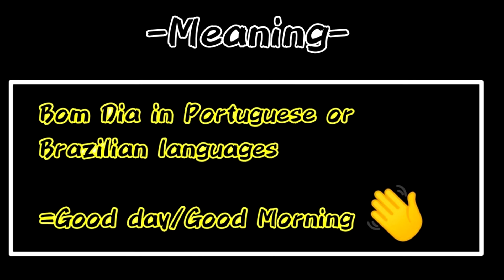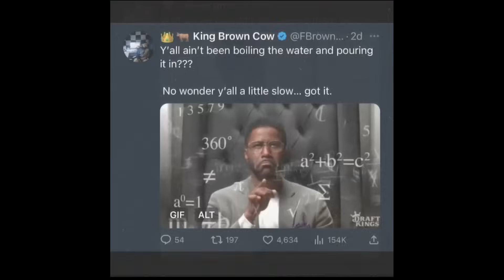OGROMNA Kompilacja 40 komiksów z Countryhumans. Odc. 18 [Dub. PL]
Jeżeli lubisz dubbingi komiksów w mojej wersji montażowej, to zapraszam do wspierania mnie na Patronite lub na Patreonie